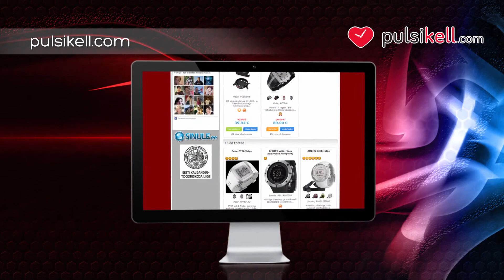M4 kellarihm, meeste, must, reljeefne muster (SS016647000)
Selles tootevideos tutvustame ühte meie e-poe toodet.M4 kellarihm, meeste, must, reljeefne muster(SS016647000)

Kvaliteetsest elastomerist valmistatud reljeefse mustriga meeste Suunto M4 kellarihm sobib ideaalselt Sinu M4 sarja pulsikella senise kellarihma asenduseks. Kell püsib mugavalt Sinu randmel, kuna kellarihma saab hõlpsasti oma vajaduste kohaselt parajaks reguleerida. M4 kellarihma iseloomustavad eelkõige järgmised omadused:

-Vastupidav materjal
-Tugevus
-Stiil
-Funktsionaalsus
-Ja mugavus

Usalda kõrgkvaliteetset Suunto toodangut ning telli omale reljeefse mustriga meestele mõeldud Suunto M4 kellarihm juba täna.tule külasta meid ja leia tutvustatud toode kasutades otsingut kodulehel.